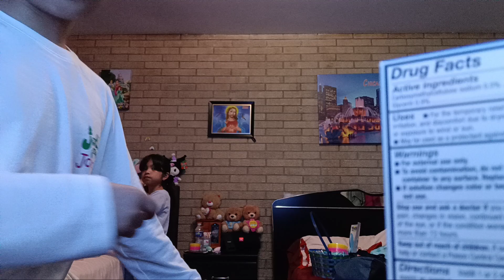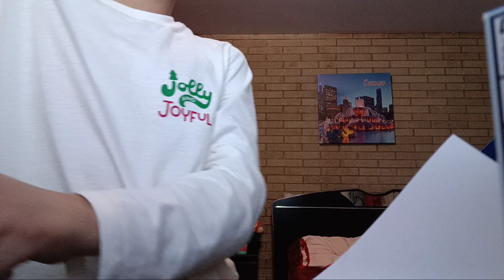Abriendo regalos DE pascua